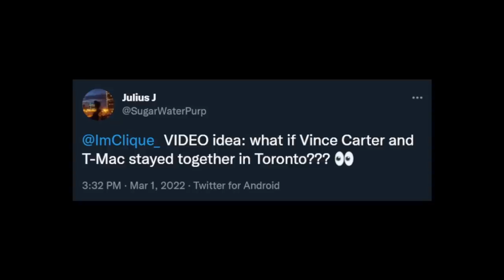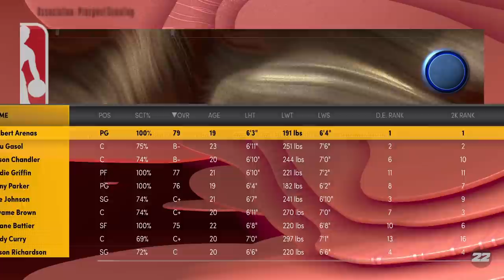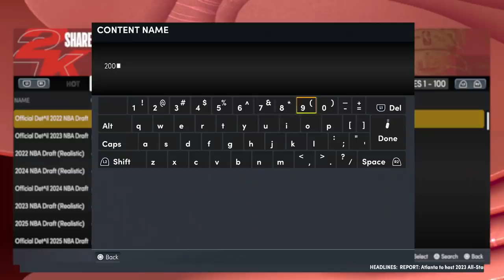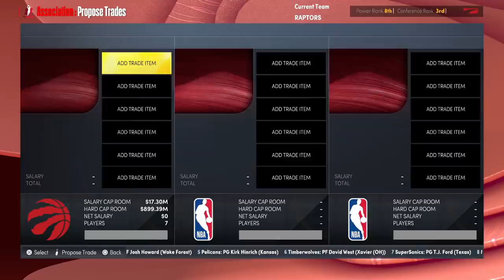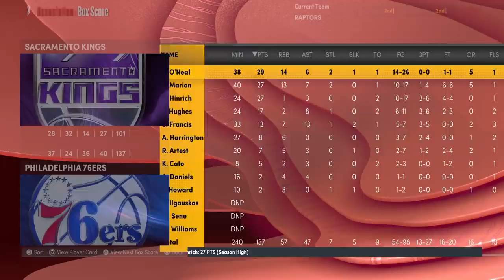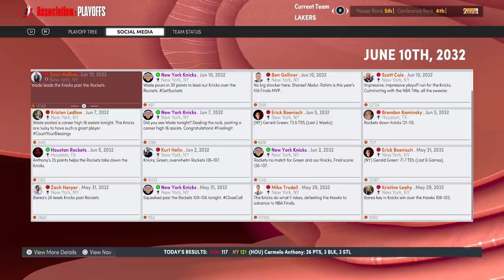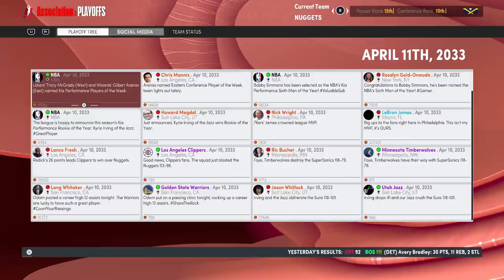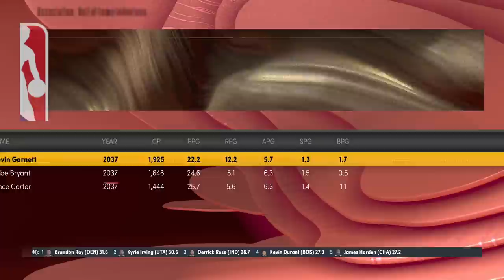What If Tracy McGrady & Vince Carter Never Broke Up? | NBA 2K22